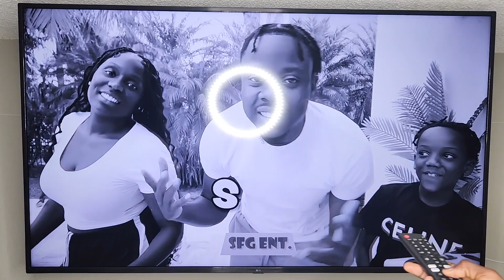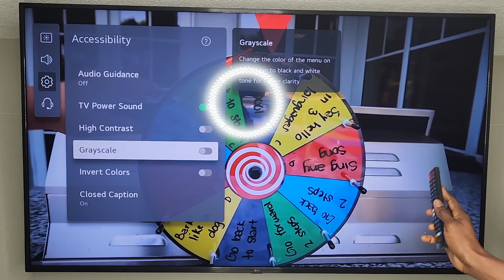Black & White 4k TV Screen Resolved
Salut guys, jodi a nou pote pou nou Black & White 4k TV Screen Resolved
MY LINKTREE

MY LINKTREE!

THE DECIMUS FAMILY STORE

                 : frantzdecimus